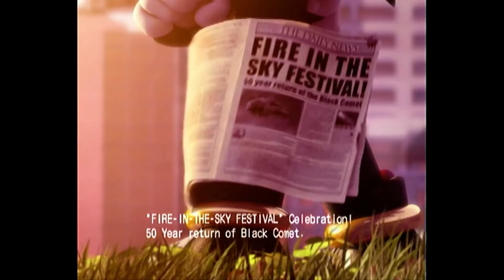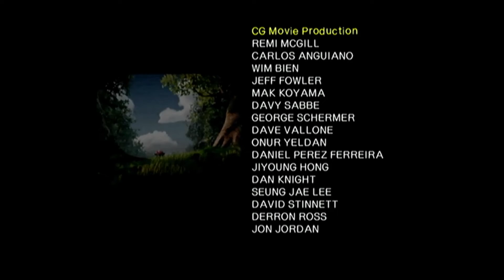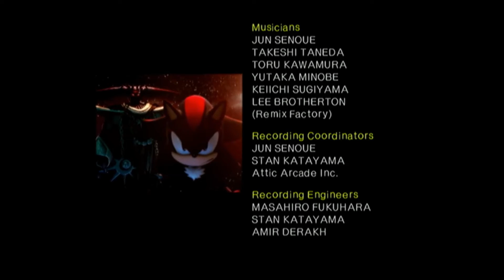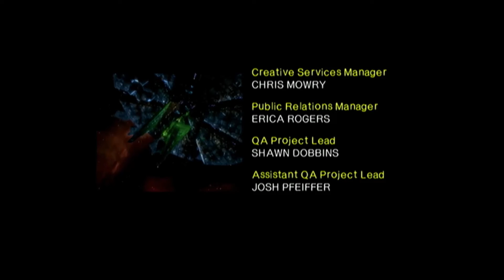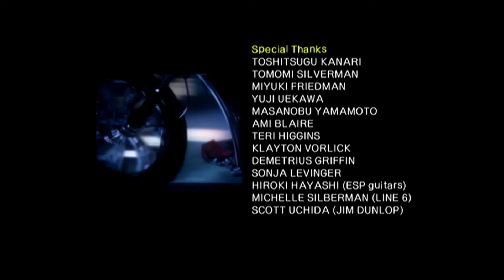Shadow the Hedgehog: Episode 47 - Dyed in Lovely Darkness...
Shadow the Hedgehog: Season 2, Episode 23 - Dyed in Lovely Darkness...

Remastered in full HD.
Thumbnail edited by NRalter

Stage 1: Dark
Stage 2: Hero
Stage 3: Dark
Stage 4: Dark
Stage 5: Normal
Stage 6: Dark
Boss: Sonic and Daiblon

Chapters:
00:00 - Intro
02:14 - Westopolis
04:15 - Digital Circuit
06:42 - Prison Island
08:40 - The Doom
10:45 - The ARK
12:45 - The Black Comet
15:00 - Sonic and Diablon
16:50 - Ending Credits